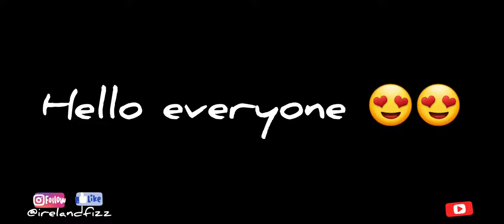Shopping at Dunnes store 🛍🛍 (Stephen Green Shopping Centre)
Dunnes store near Grafton Street, Stephen Green Shopping Centre, Dublin 😍. You will know what you can buy on this level 5 lockdown from Dunnes store.

Background Music 🎶 : Acoustic Guitar 1